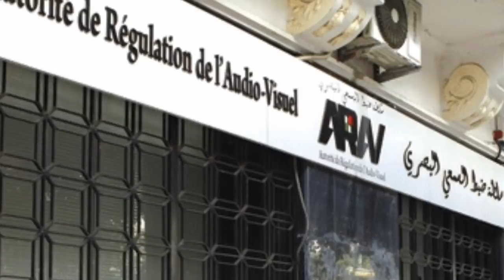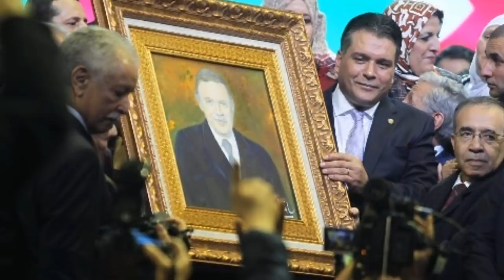Démarrage de la campagne présidentielle : les candidats sur un "terrain miné" !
La campagne électorale s’ouvrira officiellement aujourd’hui, dans un climat des plus tendus. Alors que les Algériens qui battent le pavé chaque vendredi sous le cri qu’il n’y aura pas «d’élections avec les îssabate (les bandes)», il est à s’interroger sur la manière dont se tiendront ces trois semaines de campagne au cours de laquelle les cinq candidats auront la lourde tâche de convaincre les électeurs d’aller aux urnes.